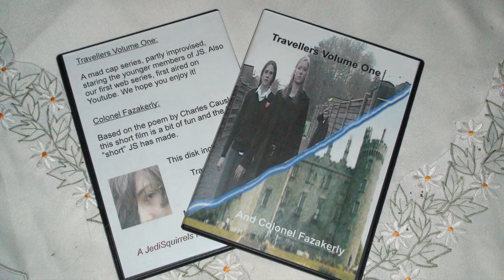Colonel Fazakerly Trailer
The trailer for Colonel Fazakerly with a reading of the original poem.